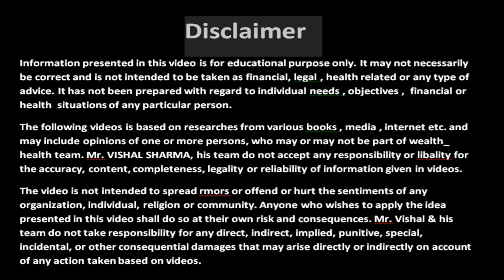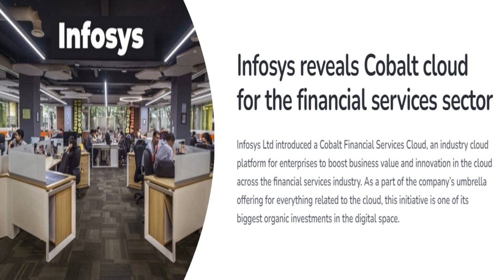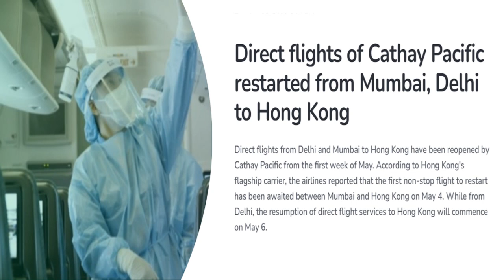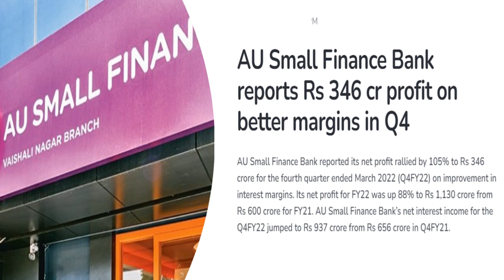Today's Stock Market News - 27/04/2022 |share market news india| crypto news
Hello Friends,
In This Video We Will Talk About Today’s Some Stock news